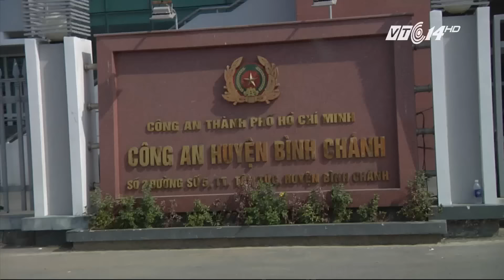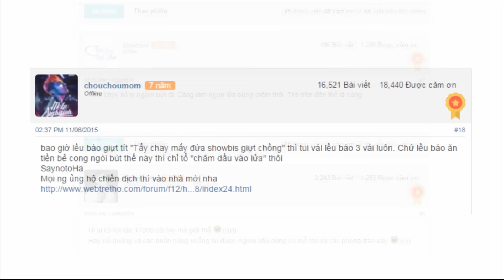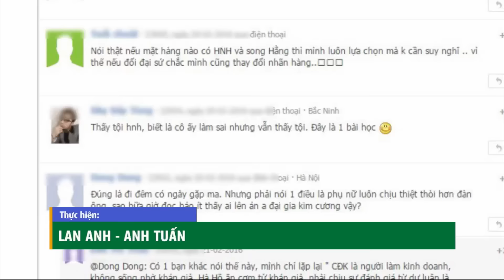(VTC14)_Chào buổi tối ngày 20.04.2016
(VTC14) - Chương trình có những nội dung chính sau:
- Một vụ việc thương tâm xảy ra tại Hải Dương khi một người mẹ vì quẫn trí đã sát hại 2 con nhỏ.
- Cư dân mạng tẩy chay các nhãn hàng bị nghi ngờ chất lượng cho thấy quyền lực của "các bà mẹ bỉm sữa".
- Cảnh sát vừa bắt giữ hàng chục du khách đến Dubai để hành nghề ăn xin. Đáng chú ý, thu nhập hàng tháng của họ lên đến hơn 70 nghìn đôla Mỹ - tương đương 1,6 tỉ đồng.